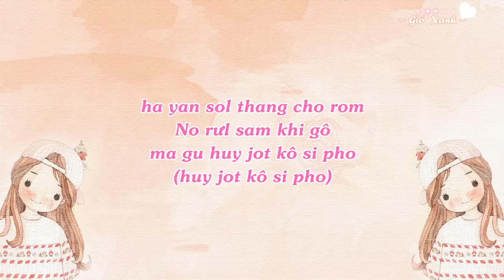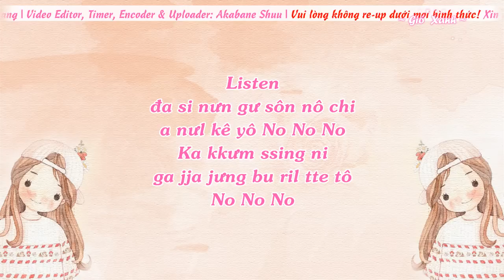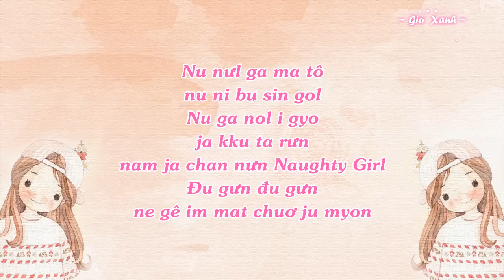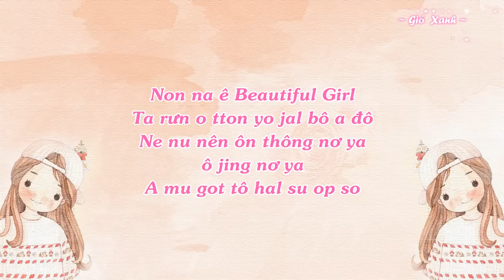[Phiên âm tiếng Việt] Beautiful Girl - Skull & Haha feat. Kwon Jung Yeol of 10cm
► [MUST READ!!!] Cách đọc phiên âm một số chữ cái tiếng Hàn
► VUI LÒNG KHÔNG RE-UP DƯỚI MỌI HÌNH THỨC!